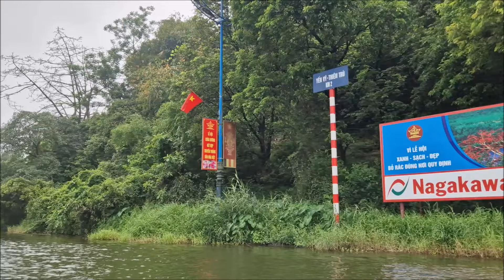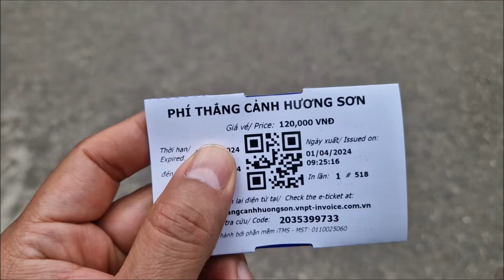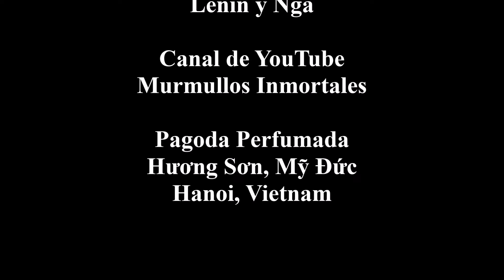El templo budista al que se llega en barca (la pagoda perfumada)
Y hoy llegamos a la Pagoda Perfumada, un espacio religioso al que únicamente se llega en barca.
A pesar de ciertas dificultades, la experiencia es fantástica, pues nos adentramos en el Vietnam profundo y observamos cosas que nos dejaron boquiabiertos.